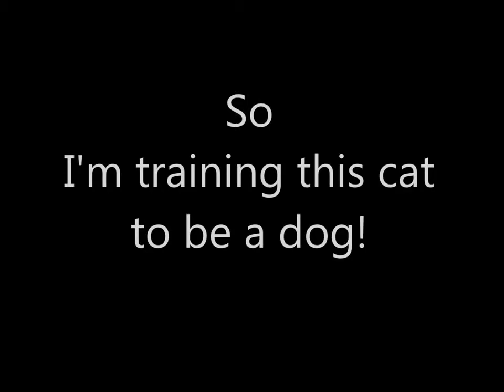Sabo the cat dog!